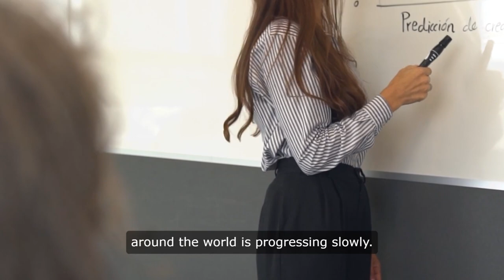Incorporation of women into the entrepreneurial ecosystem in Spain and around the world is slowly.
The incorporation of women into the entrepreneurial ecosystem in Spain and around the world is progressing slowly. The percentage of Spanish startups founded exclusively by women has grown from 6% to 8% in 2023, while mixed founding teams have decreased from 35% to 33%, according to the latest edition of the Entrepreneurship Map, conducted by South Summit and IE University. The total number of female entrepreneurs in our country remains unchanged: 20% of all Spanish entrepreneurs are women compared to 80% men, a ratio that has not changed in the past ten years. However, although the Entrepreneurship Map data indicates that the difference between male and female entrepreneurs remains constant in quantity, it does vary in quality. Of the eleven startups that have emerged as winners in the history of the Startup Competition at South Summit Madrid, four have at least one woman as a founder. This represents a 36% share of the total global winners. Regarding the profile of the female entrepreneur, their high level of education stands out, more comprehensive than that of men, as 15% of them have a doctorate when starting a business compared to 13% of men, and 73% of female entrepreneurs in our country have completed a master's degree compared to 64% of male entrepreneurs. In terms of age, the average is 35 years old, 43% of them are serial entrepreneurs (compared to 61% of men), and 45% come from working at another company, with only 7% coming from a startup.